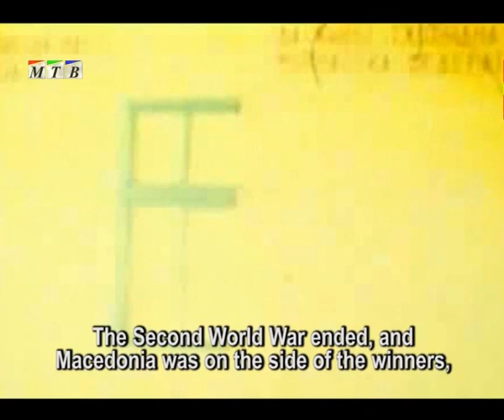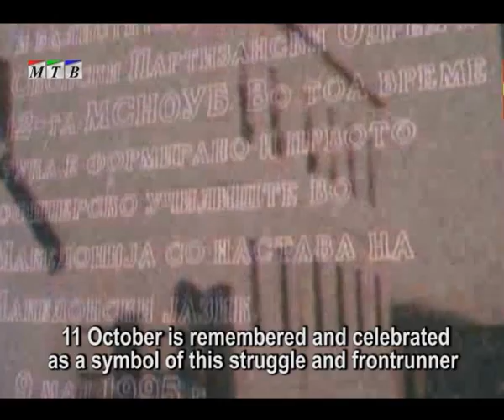11 October - Day of the Macedonian Anti Fascist Popular Uprising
On October 11th, 1941, veterans of the First Prilep Partisan Detachment, attacked the Bulgarian police station and telephone-telegraph network in Prilep, which marked the beginning of the uprising of Macedonia against the Bulgarian, Italian and German occupiers for liberating the country. The next day, on October 12th, Partisan Detachment burst the first gun in Kumanovo.
11th of October is an extension of freedom traditions of the Macedonian nation permeated in Karposh, Razlog, Kresna and Ilinden Uprising and in the efforts for social and national liberation invested in the Balkan wars and the World War I.
With the decision to join the anti-fascist coalition, Macedonia took the side of progressive mankind, against fascism as the darkest ideology of contemporary history and strongest denial of civilization and democratic values.
Macedonians alone fought for their freedom. The first partisan who started the fight, the National Liberation Army of Macedonia, at the end of the four-year war has grown into a well-organized army, 110.000 army with military formations of the highest ranks as corps and divisions.
58,000 people were interned during the occupation of Macedonia and despite the atrocities that the invaders were doing on the innocent civilian population, the country suffered huge economic damage. The crown of the fight are decisions made on ASNOM in 1944, when ideals for re-establishing the Macedonian state became alive.